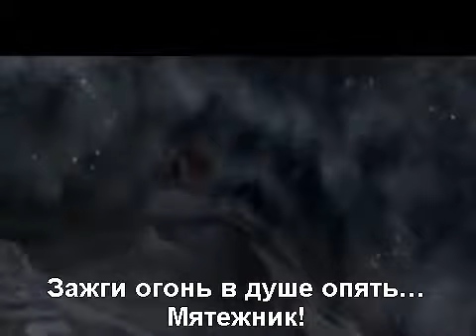Stratovarius - Мятежник (НА РУССКОМ ЯЗЫКЕ)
The video doesn't belong to me. This production is the property of its own authors.

Борись за мечту. Порой это необходимо...